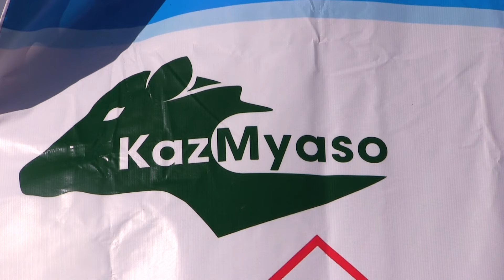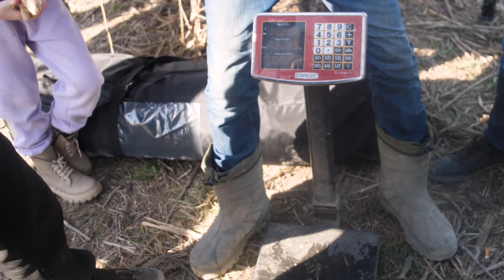Турнир радужная форель 2 часть